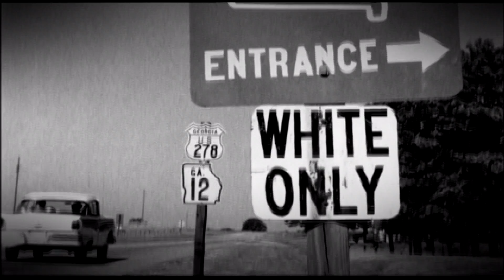WLRN-TV Honors Black History Month